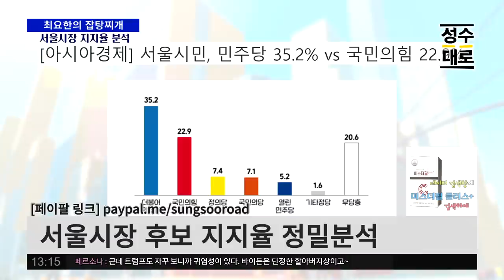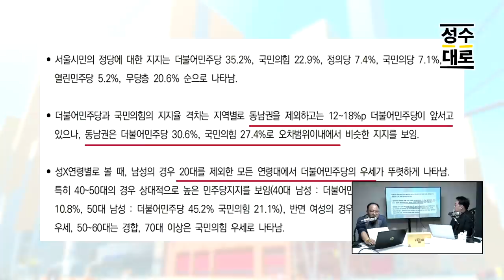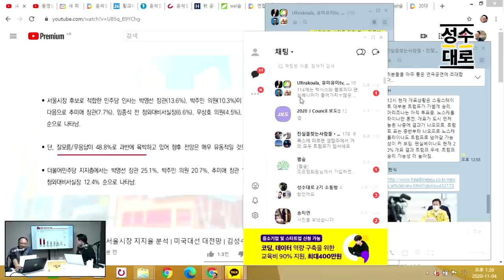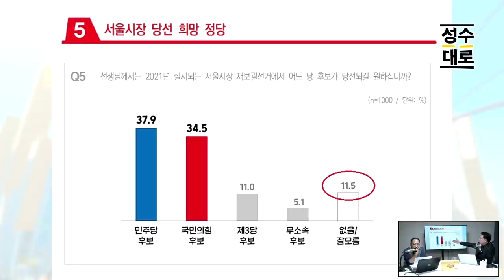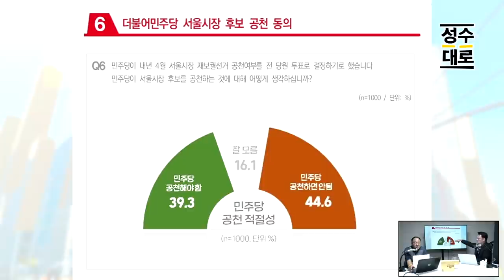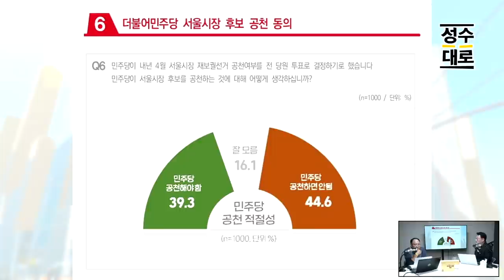서울시장 걱정없는 이유.jpg | 지지율에 이미 다 나타나있는 민심 정밀 분석 | 김성수 최요한의 잡탕찌개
오늘 아시아경제의 여론조사 결과를 놓고 서울시장에 민주진보 후보가 당선되는 것이 걱정 없는 이유를 분석해보았습니다.